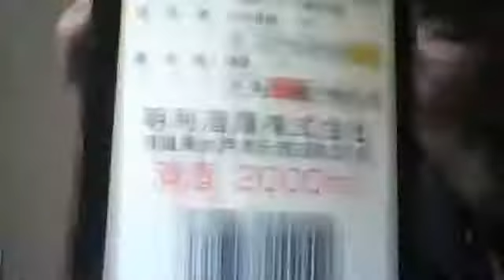リンゴの唄 2016.06.28 火曜日